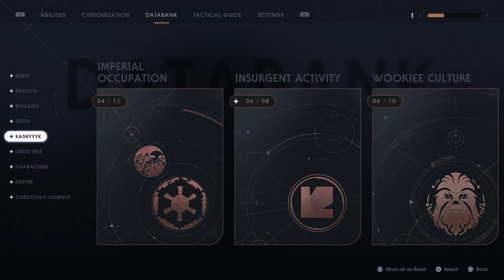STAR WARS Jedi: Fallen Order™ - Shyyyo Bird - Part 20